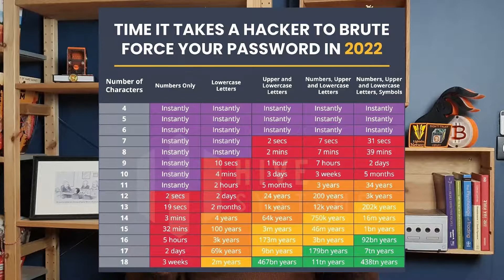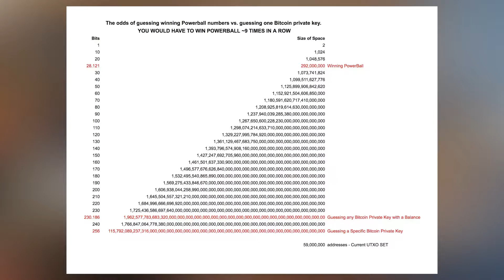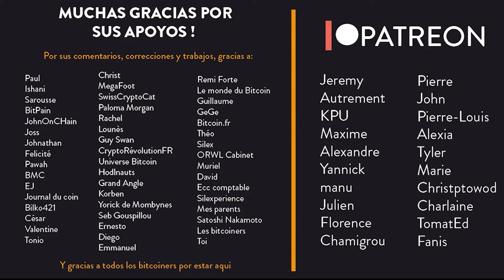¿Sería posible por alguien de encontrar tu llave privada? - [Q&A n°5]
En este episodio, explico todo lo que necesitas saber sobre tu clave privada.

👉 i Connectemos ! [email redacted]:9735

Full informacion legal
⚠️ Advertencia de responsabilidades y riesgos ⚠️

Las criptomonedas son un riesgo

Todo el contenido provisto es con motivos puramente educativos e informativos. No proveemos consejería financiera. Por favor consulta con tu consejero financiero local antes de tomar cualquier decisión financiera. Bitcoin es una nueva clase de activo altamente volátil. Invertir puede ocacionar pérdidas financieras.
No recomendamos invertir lo que no puedes darte el lujo de perder. Los resultados de actividades financieras pasadas no representan aquellos del futuro.
La Industria Crypto está llena de estafas, por lo cual no deberías confiar en nadie, ni siquiera en mi. No deberías aceptar ningún contenido proporcionado en este sitio como verdadero; verifica las fuentes y haz tu propia investigación al respecto.
No estamos interesados en asociarnos con ningún otro(*) altcoin.
Somos proveedores de contenido independientes, quienes no tienen ninguna obligación o contrato con ninguna criptomoneda o ICO.
Nunca preguntaremos por tu información privada (SEED, clave privada, nombre, dirección, YYC).
Por motivos de transparencia: Nosotros poseemos Bitcoins y otras criptomonedas. The bitcoin rabbit hole es un proyecto independiente dentro de CEVEX sas. No nos hacemos responsables de ninguna pérdida relacionada con cripto estafas, mala administración de contraseñas o malas inversiones.